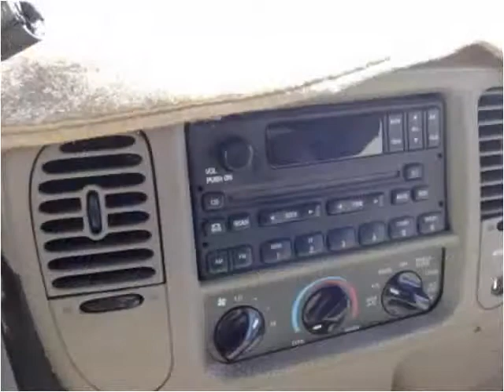2001 Ford F-150 Used Cars Auburn CA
This 2001 Ford F-150 is available from Cypress Auto Center.